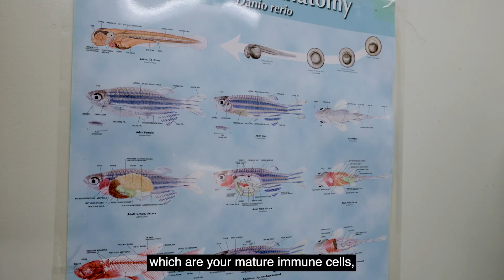2024 Graduate Research Highlight – Hannah Knight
Class of 2024 DVM/PhD student Hannah Knight discusses her research with zebrafish to stimulate their immune systems in an effort to improve the aquaculture and food animal production industries.